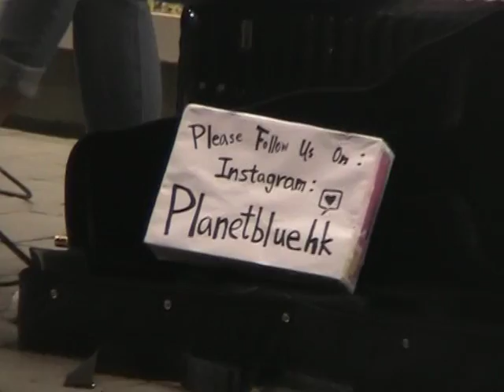Planetbluehk cover MOV02@Busking TST (10122015 )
Planetbluehk cover MOV02